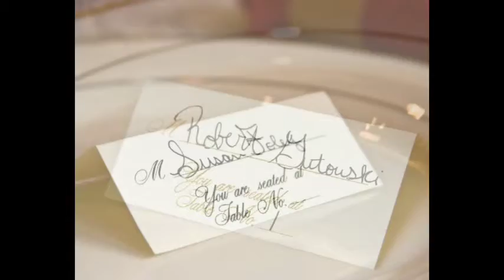Suzie and Rob 2 year anniversary Lady In Pink Photography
Lady In Pink Photography Something Blue Boutique.  October 8th 2011 LIPP phtographed Suzie and and Rob's wedding day.  We are happy to celebrate their 2 year anniversary Oct 2013!  Congrats to Suzie and Robert on finding your soul mates.  Thank you for choosing Lady In Pink Photography.